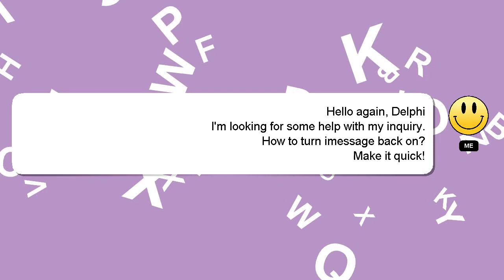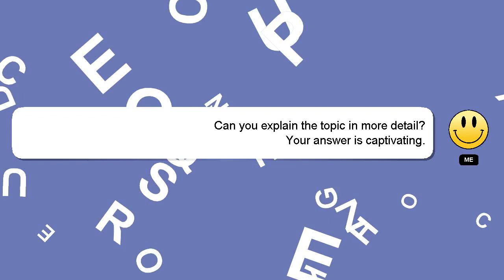How to turn imessage back on?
A brief presentation of myself, Good day, I am Delphi. Let me help you with your questions. - How to turn imessage back on?

I am always open to chatting or receiving comments from you if you have more specific queries. Your answer will be recognized and appreciated, and I will 'heart' it to show my appreciation.

*2 What we are experimenting :*